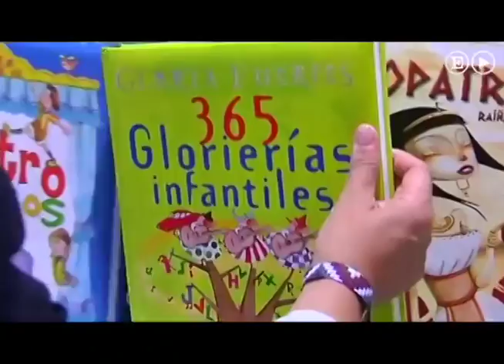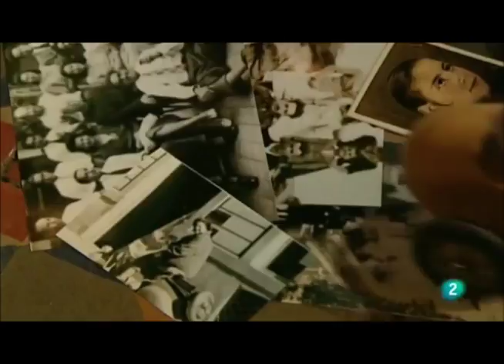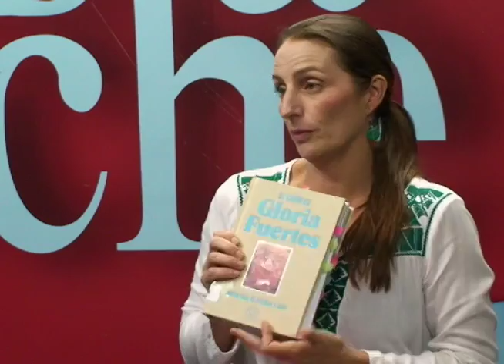Gloria Fuertes 100: una exposición sobre la "poeta de los niños"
El próximo 20 de febrero se inaugura en Managua la exposición “Gloria Fuertes 100”, en conmemoración del centenario del nacimiento de la llamada "Poeta de los niños" en España.